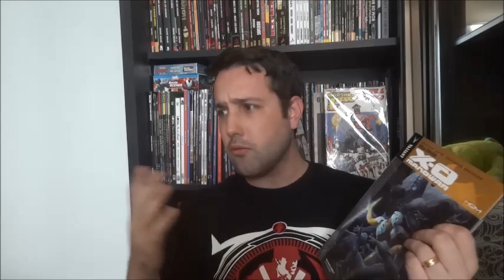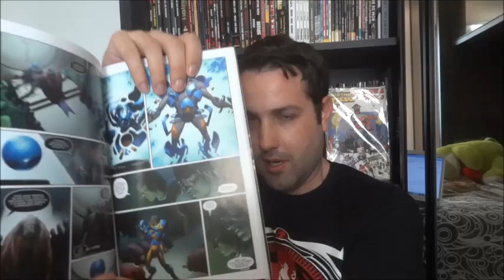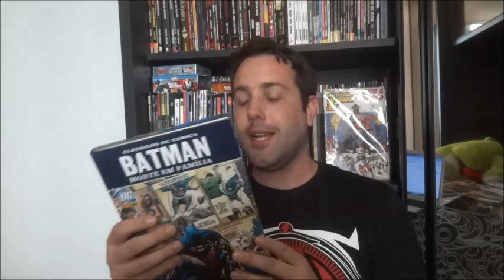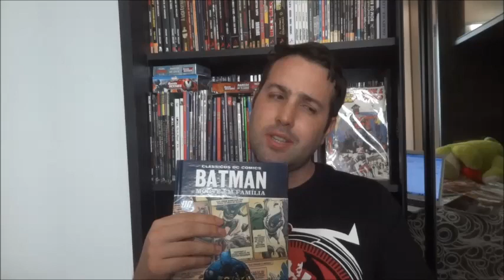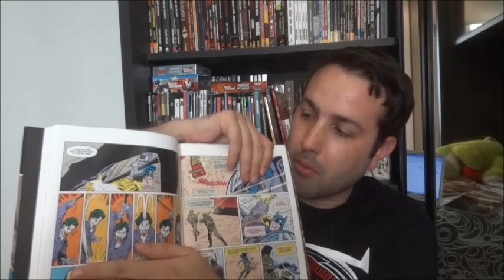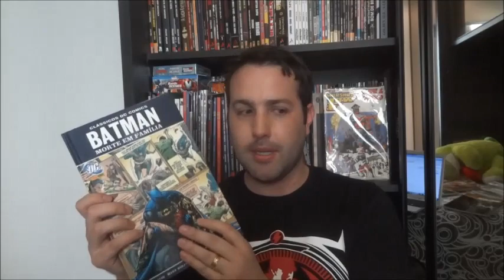[Central HQs] X-O Manowar e A Morte do Robin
Resenha / review dos encadernados:
- X-O Manowar (HQM - Valiant)
- Batman: Morte em Família - A Morte do Robin (Panini)